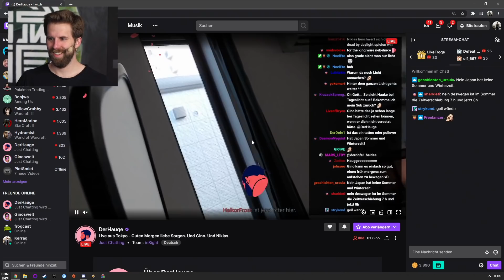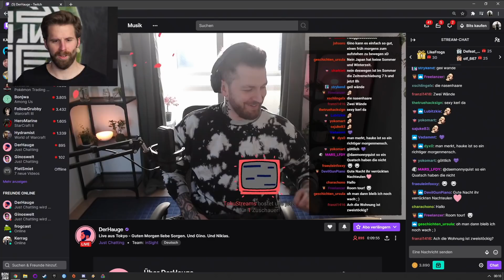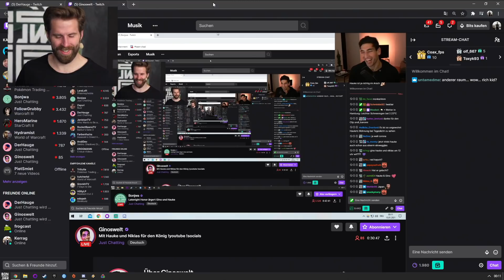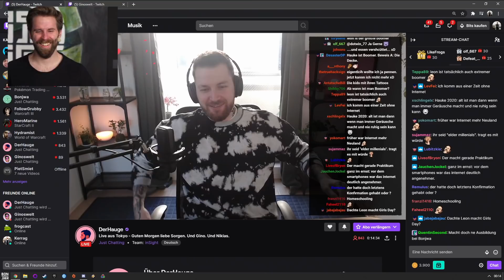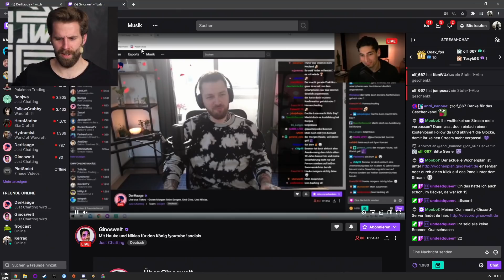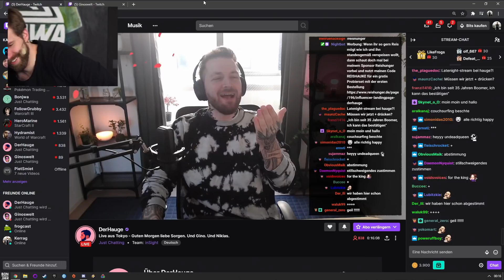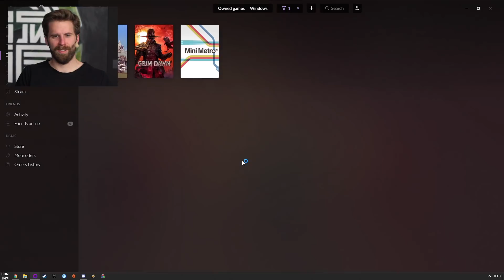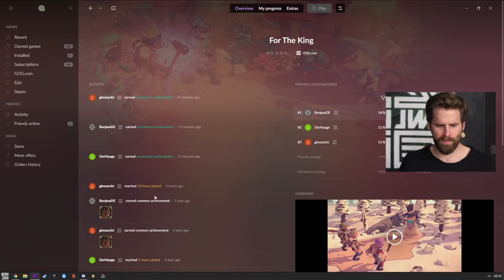For the King #03 mit Niklas, Hauke und Gino